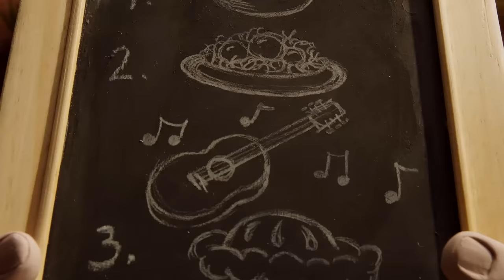Happy Farmer's Day | Shaun the Sheep Season 5 | Full Episode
Bitzer treats the farmer to a restaurant style dining experience, offering a delicious pie as the main course.